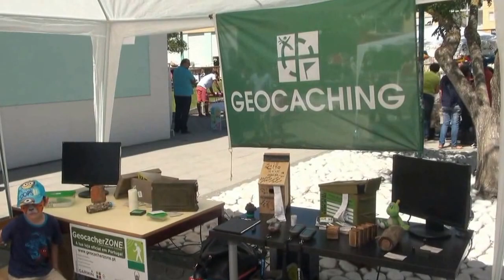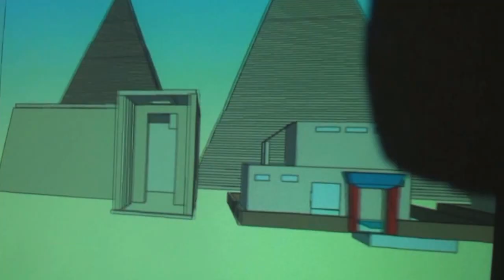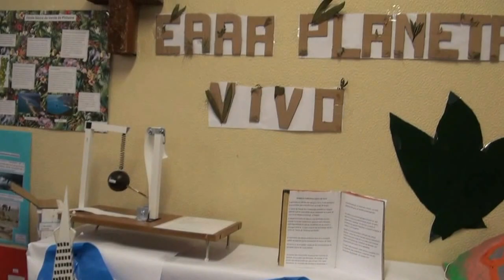II FESTA DAS ESCOLAS DO AGRUPAMENTO DE VENDA DO PINHEIRO - 30.5.2015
FESTA DAS ESCOLAS 2015
DO AGRUPAMENTO DA VENDA DO PINHEIRO

REPORTAGEM WEBTVP / REALIZADA POR NUNES FORTE

No sábado, 30 de Maio entre as 11,30h e o final do dia decorreu a "II Festa das Escolas” na EB2/3 da Venda do Pinheiro pelo 2º ano consecutivo.

A próxima edição está marcada para 29 de Maio de 2016.

Na cerimónia de abertura, em que estiveram presentes diversas personalidades e representantes das instituições locais e regionais, públicas, institucionais e privadas,  professores, alunos, familiares e população em geral, discursaram António Felgueiras, diretor do Agrupamento e a vereador Célia Batalha Fernandes, em representação do Presidente da Câmara Municipal de Mafra, momento que a nossa reportagem registou em síntese.

Neste evento muito participado, onde foram divulgadas atividades locais e apresentados  os diversos trabalhos dos alunos de todas as escolas do agrupamento, houve demonstrações tecnológicas, como a apresentação de uma impressora 3 D, que suscitou a curiosidade não só dos jovens, mas dos visitantes de todas as idades.

Venda do Pinheiro, 30 de Maio de 2015
Nunes Forte